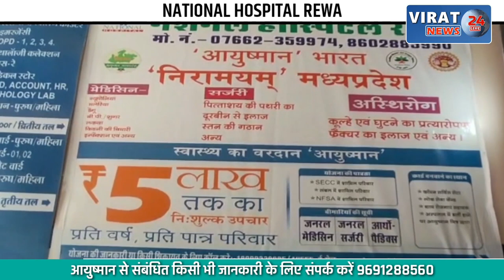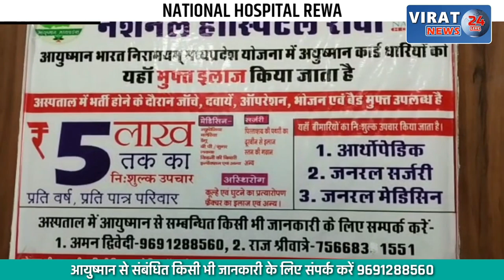🔻रीवा- सेमरिया क्षेत्र में चोरी करने वाले तीन युवकों की बांधकर धुनाई; पिटाई का वीडियो हुआ वायरल !